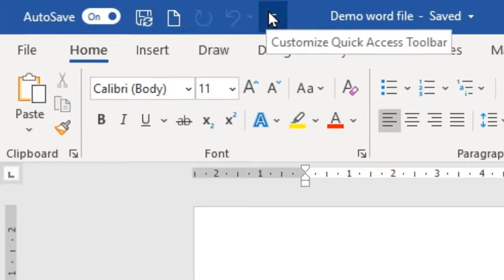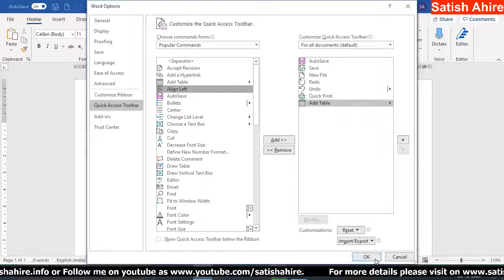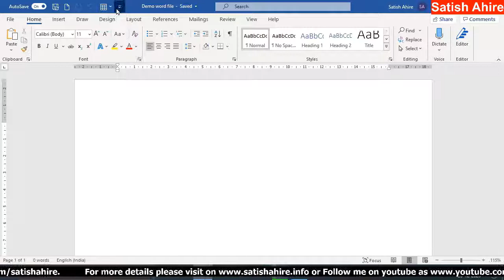4. Quick Access Toolbar Settings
1. How to use quick access toolbar.
2. How to do the settings of quick access toolbar.